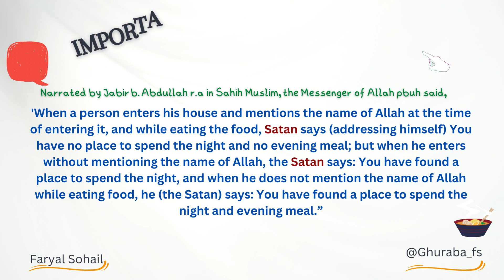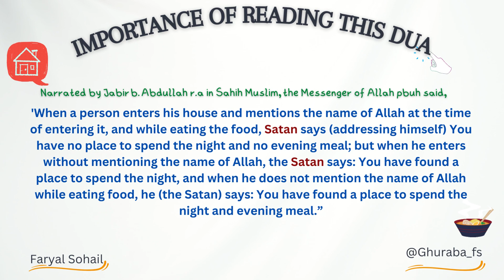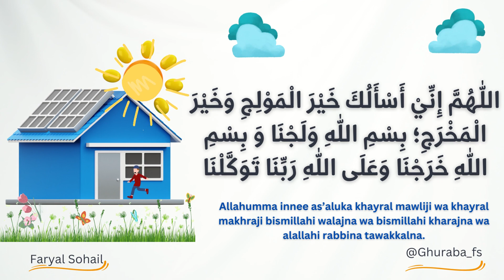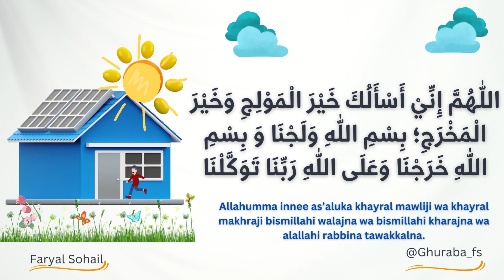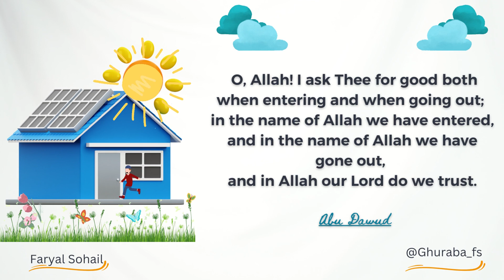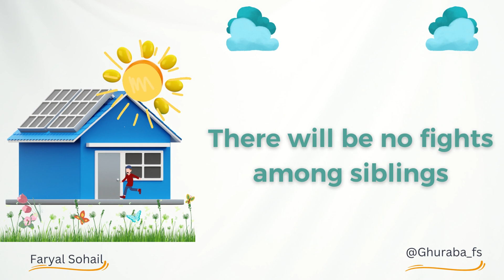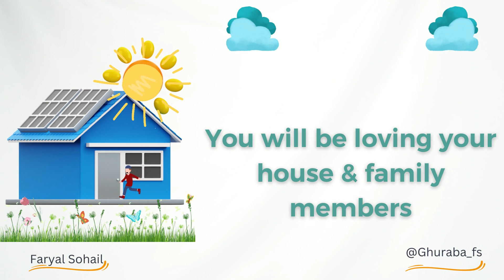Dua when entering house dua kids dua for kids islamic kids videos kids dua song islamic kids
Learn masnoon duas with Dawood & Amaan.

Dua: When entering the house

“ اللَّهُمَّ إِنِّي أَسْأَلُكَ خَيْرَ الْمَوْلِجِ وَخَيْرَ الْمَخْرَجِ بِسْمِ اللَّهِ وَلَجْنَا وَبِسْمِ اللَّهِ خَرَجْنَا وَعَلَى اللَّهِ رَبِّنَا تَوَكَّلْنَا
O, Allah! I ask Thee for good both when entering and when going out; in the name of Allah we have entered, and in the name of Allah we have gone out, and in Allah our Lord do we trust.
Abu Dawud